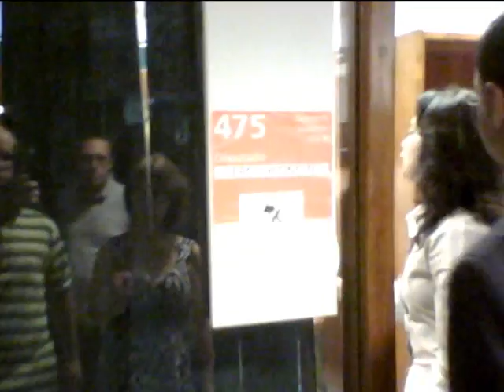Posse do Eros Biondini por Luciano Bretas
Depois da posse no congresso nacional. Gabinete, convidados, etc.